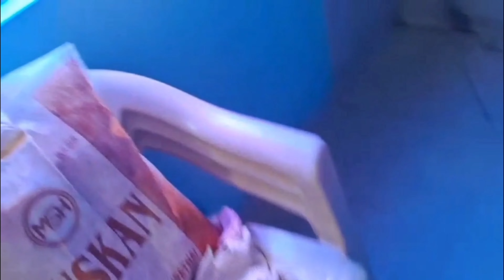Bihta सोमवारी PUJA | आज हमने SHOPPING किया | daily family vlog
daily puja vlog
nepali village girl vlog
indian vlog
village style chicken curry
first family vlog
recipe vlog video
husband wife vlog indian village
nepali village life cooking chicken
nepali vlogger
indian girl daily life vlog
saree daily vlog

Your Quiry
shopping vlog,
vlog,
shopping,
mall shopping vlog,
shopping haul,
london shopping vlog,
clothing shopping vlog,
shopping vlog at the mall,
come shopping with me vlog,
brandy melville shopping vlog,
eid shopping vlog,
shopping vlogs,
london shopping,
summer shopping vlog,
shopping spree,
shopping mall vlog,
walmart shopping vlog,
shopping vlog clothes,
sephora shopping vlog,
shopping vlog and haul,
shop with me vlog
sourav joshi,
sourav joshi vlogs,
family vlogs,
daily vlogs,
sourav joshi,
sourav joshi vlogs,
family vlogs,
daily vlogs,
piyush joshi,
new ghar,
kitchen for new ghar,
bharti singh vlogs,
bharti singh,
haarsh limbachiyaa,
bharti singh youtube video,
haarsh limbachiyaa youtube video,
bharti and haarsh youtube video,
harsh limbachiyaa,
lol,
lol videos,
bharti and haarsh vlogs,
golla vlogs,
haarsh and golla,
golla ki masti,
shoot day,
bts,
bharti singh in bigg boss,
bharti singh vlog new,
bharti singh golla,
bharti singh baby,
bharti singh tulsi ma video,
kapil sharma bharti singh,
comedy videos, funn,
kryz uy,
slater young,
skypod,
scottieboo,
skyfam,
scott knoa,
wholesome vlogs,
janvi,
Jhanvi tiwari,
j vlog,
Shehr main Dihat,
lakhan arjun rawat and neetu bisht,
lakhan arjun rawat and neetu bisht marriage,
neetu bisht youtube channel,
lakhneet vlogs shaadi,
lakhneet vlogs new,
neetu bisht,
neetu bisht biography,
neetu bisht engagement,
lakhneet engagement,
lakhneet vlogs engagement,
lakhneet vlogs car collection,
lakhan and neetu engagement,
Taj mahal,
360,
360 video,
agra,
travel vlog,
vlogs,
vlog,
indian,
vlogger,
flying,
beast,
review,
gaurav,
ritu,
flying beast,
gaurav taneja,
ritu rathee,
rabhari,
chicklu,
fit muscle tv,
family vlog,
flyingbeast,
dheeme dheeme,
great sucess,
pilot,
rashi,
seh lenge thoda,
pihu,
Cvs,
CVS,
Cvs challenge,
Korean food,
Indian girl in Korea,
Korea vlog,
Korean life,
Korea India,
Meme,
Vision pro,
Apple vision pro,
Vision pro train,
India vision pro,
Funny,
vision pro funny,
Apple vision pro in india,
Thugesh vision pro,
Thugesh funny,
Thugesh shorts,
Thugesh meme,
Thugesh shorts Funny,
Meme Vision pro,
Apple vision pro Funny

WE SHARE GIFT EVERYDAY, PLEASE COPY AND PASTE BELOW LINK IN TO YOUR BROWSER